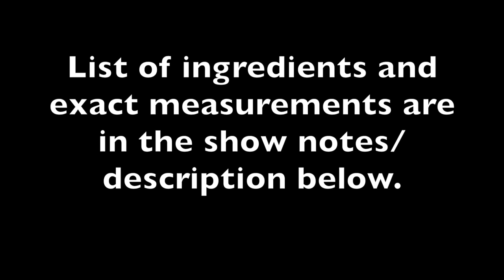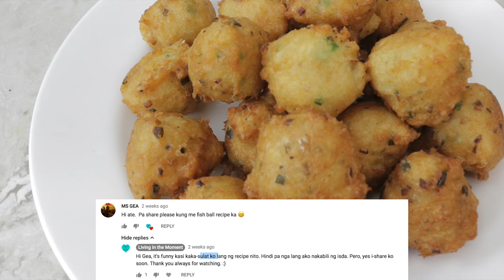HOMEMADE FISHBALL RECIPE | PAANO MAGLUTO NG FISHBALL | EASY FILIPINO STREET FOOD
HOMEMADE FISHBALL RECIPE

0.99 lb Cod fish
2 inches Ginger, crushed
2 C Water, to boil the fish
1 tsp Salt
2 tsp Calamansi juice
1/4 tsp Ground black pepper
2 tsp Fish sauce
6 cloves Garlic, finely chopped
2 tbsp Spring Onion, chopped
2 tbsp Red Onion, chopped
1 tsp White Sugar
1 1/4 C + 4 tbsp All-purpose flour
1/2 tsp Baking powder
2 tbsp Cornstarch
3/4 C Fish Stock, add to fish mixture
About 2-3 C Vegetable Oil

***NOTE***